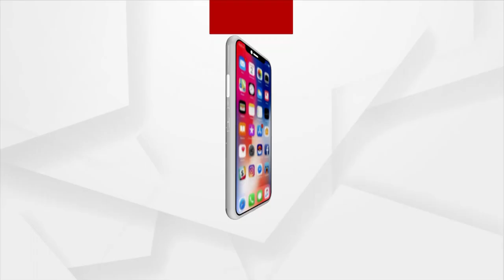Jana Audit | Lahunipada Villagers deprived of Awas Yojana, only 1 Pakka house there in the Village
Lahunipada Villagers of Sundargarh district are deprived of Awas Yojana and there is only 1 Pakka house in the Village.